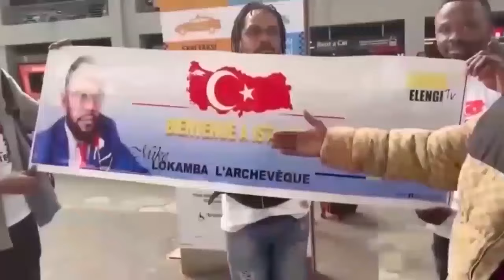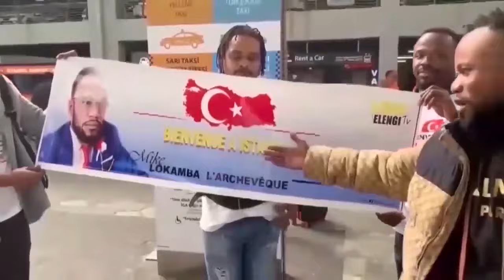KAKE FALLY IPUPA BITUMBA JAEL SHOW KISSIDJORA EKOMI GRAVE, AFFAIRE EDDY BADIATA & BODUGA,FERRE, WATA